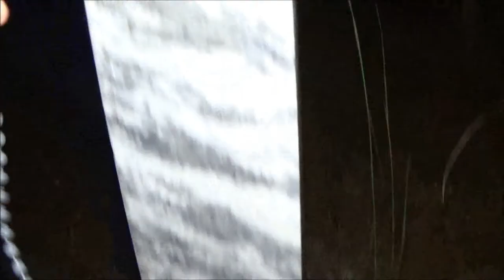Halloween Night In A Haunted Graveyard